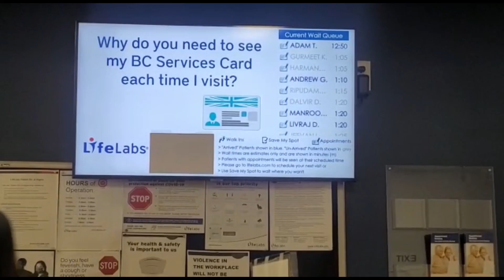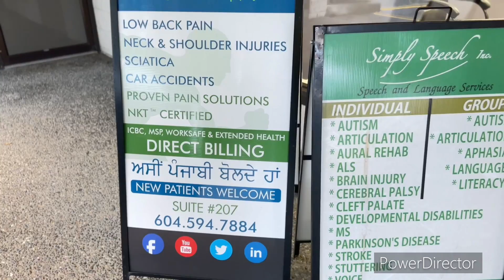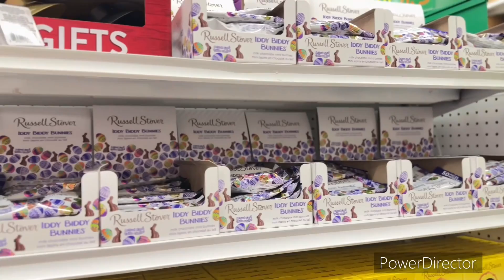Canada’s medical system🌺roop’s blood test is done😊keep supporting 👍 our first video😀vlogginglife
Hi, we are a small family living in canada . On our channel you will watch different content daily. Here we will upload videos of different places of canada n other knowledgeable content.we need your support . Thankyou